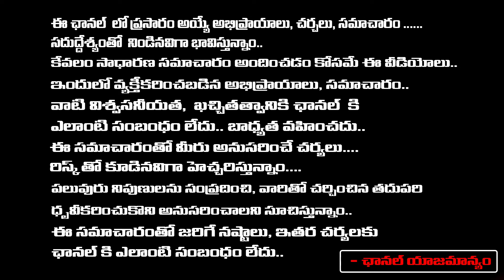Nagababu as Chairman of TTD? Chandrababu Shock To Mega brother | RED TV TELUGU